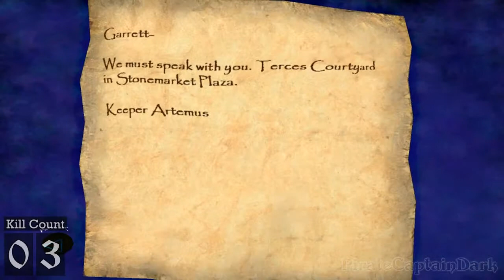Let's Play: Thief Deadly Shadows - Episode 14 - GARGOYLE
Steal so hard, City Guards wanna fine me. But first Keepers need to find me. What's a Bloodline Opal to a Thief like me, can you please remind me?

Looks like we're going to be stealing the most precious artifacts from both the Hammerites and the Pagans. Is it going to be easy? We're about to find out next episode...

What's Glyph my Keeper?
What's Chalice my Builder?
What's Paw my Trickster?
What's that Crown, O'Kurshok?

It will improve my future rapping parody descriptions (but I'm not a rapper).